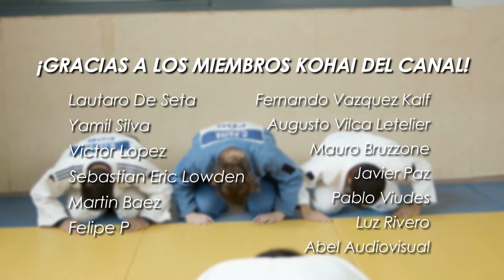Esta TÉCNICA de SACRIFICIO es simple pero EFECTIVA | Lunes técnico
Comenzamos la semana con uki waza, una de las técnicas de sacrificio más simples de ejecutar, pero no por eso menos efectiva.
Filmado en Instituto Potencia

🥋 Si quieres colaborar con nosotros, podes hacerlo en estos links:
(si vives fuera de Argentina)